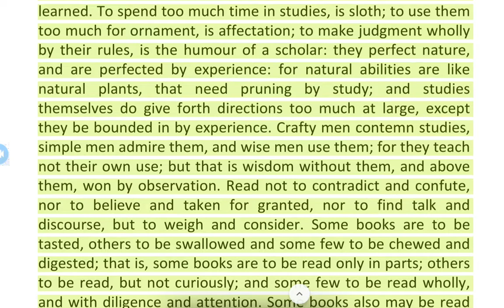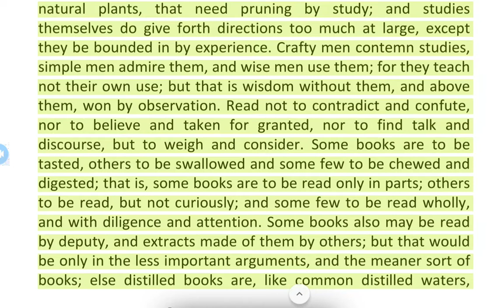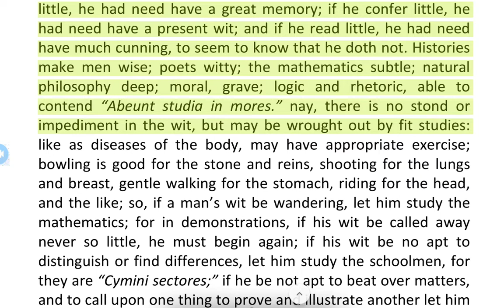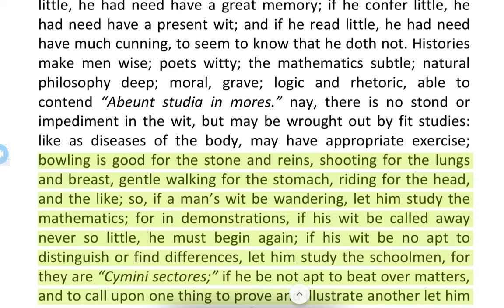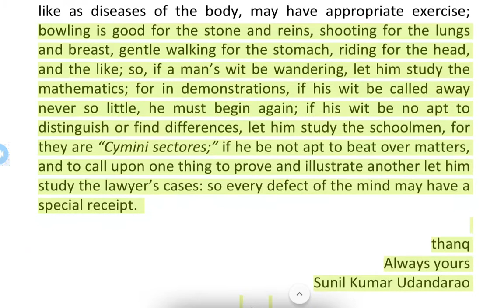Inter Audio Lesson - Of Studies - 1st Lesson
audio lessons inter mediate 2nd year
of studiss
francic bacon